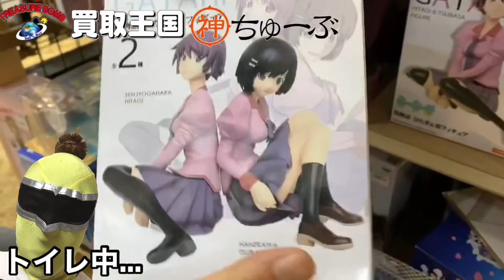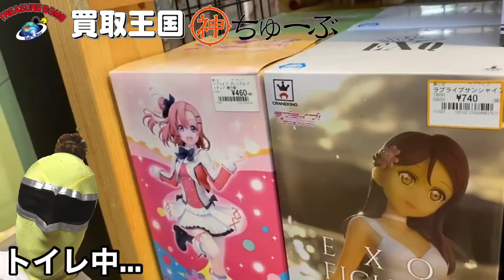【買取王国港店】ついに異色のトリプルコラボ実現‼︎ ドラゴンボールYouTuberYPちゃんねるのYPさん、ワンピースYouTuberのさなだっちさんとぶらぶらブラショの旅！美少女系フィギュア編‼︎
今回は視聴者様からの声も多かったYPちゃんねるのYPさんとさなだっちさんと待望のトリプルコラボ‼︎
買取王国港店さんでブラショをしました。

お二人のブラショ動画はこちらから観る事ができます。

※さなだっちさんは今回トイレから戻ってこなかった為、僕の動画では登場していません。本当に申し訳ございません。

☆撮影協力
買取王国港店
営業時間 11:00～23:00
※2F売場 : 11:00～20:00
買取受付終了 22:30
※家具、大型家電のみ 20:00
住所 〒455-0073
愛知県名古屋市港区川西通5-12